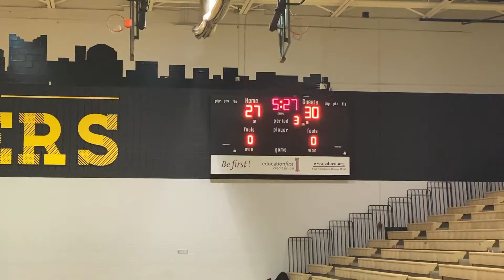ODU vs LEC WBB Highlights - January 6, 2022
Ohio Dominican University Women's Basketball defeats Lake Erie College 69-53